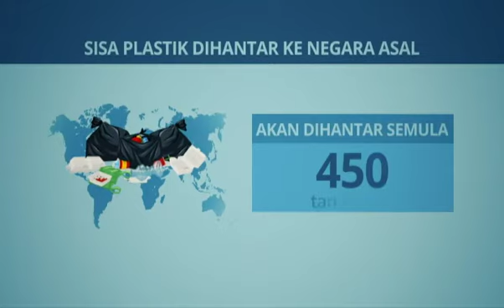[INFOGRAFIK] Sisa plastik dihantar ke negara asal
Berikut adalah infografik berkenaan sisa plastik dihantar ke negara asal. Sila klik video untuk berita selanjutnya.